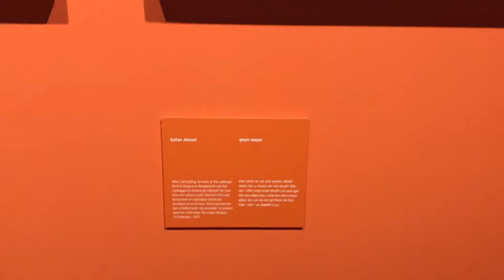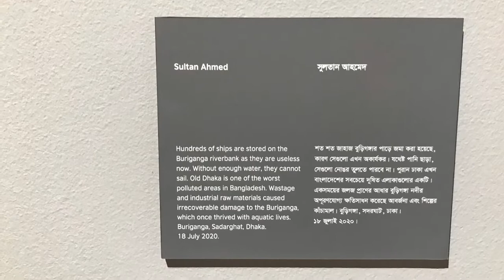A Better Tomorrow exhibition, Drik Gallery 2021